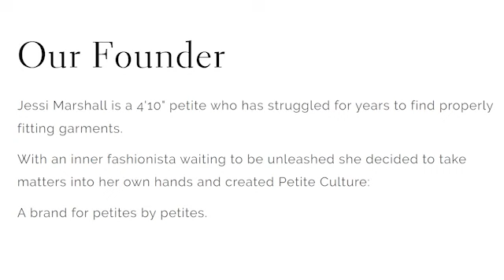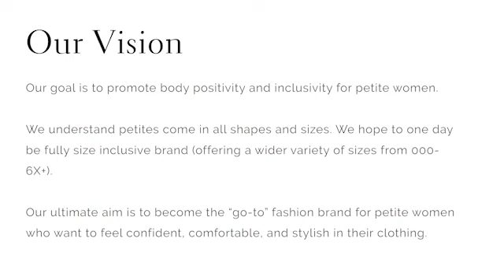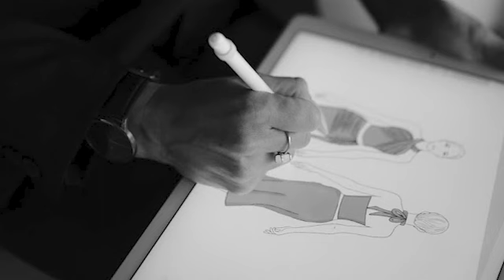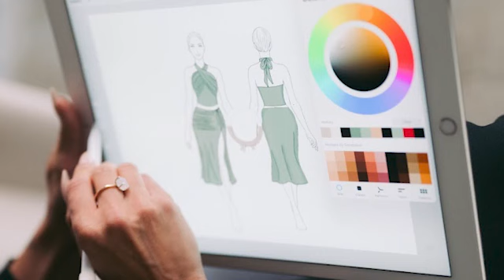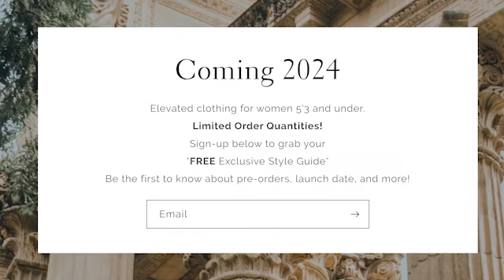The Latest Petite Brand...Petite Culture!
Hi lovelies, I'm back!!! I hope you all have had an amazing start to the New Year! I would love to give the spectacular Jessi a warm welcome to the channel. Listen to Jessi's truly inspiring story- founder of Petite Culture. Keep your eye out on this new brand, Jessi is doing amazing things! What has inspired you most in this interview?